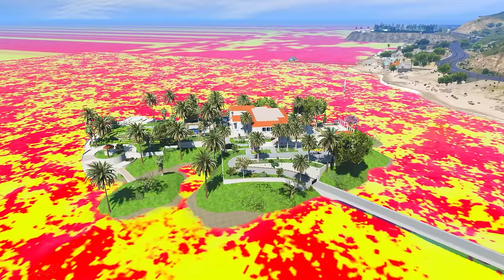FRANKLIN BOUGHT THE MOST EXPENSIVE MANSION WITH SHINCHAN l RAMP CHALLENGE WITH AVENGERS